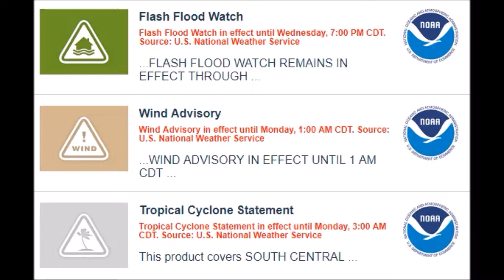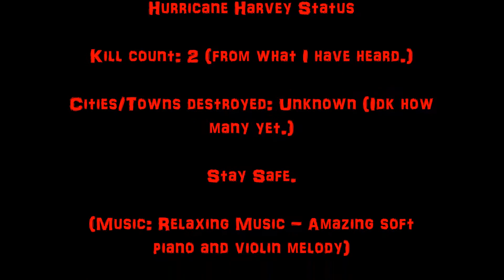Just Racing + Hurricane Harvey Update.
Just racing around + A hurricane Harvey update.

Wattpad: @Soniclightningbolt